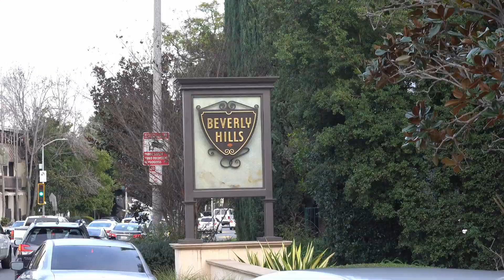VW T3 Vanagon #7 LOS ANGELES |TRAILER| (English subtitles) | ORY STORY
LOS ANGELES
- We sleep with the roof box in the car :D
- Baywatch
- Venice
- Walk of Fame
- Griffith Observatory
- TCL Chinese Theatre - AVATAR 2

CZ: Květa v Hollywoodu
Hollywood, L.A., Baverly Hills 90210. , Walk of Fame, Santa Monica, Pobřežní hlídka, Rodeo Drive a nevíme co všechno ještě. to je prostě Los Angeles. Krotit Květu v jedné z nejdražších ulicí na světě, kde si nakupovala stará dobrá Pretty Woman byl zážitek. Žádné velké dobrodružství, prostě L.A.